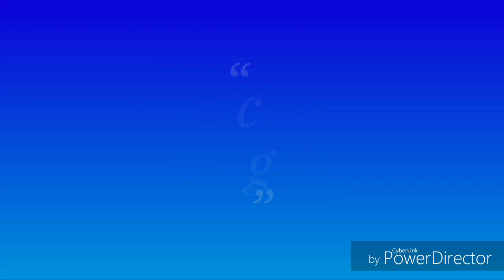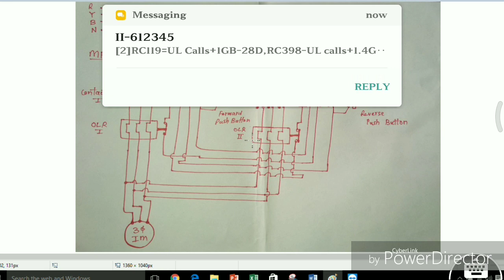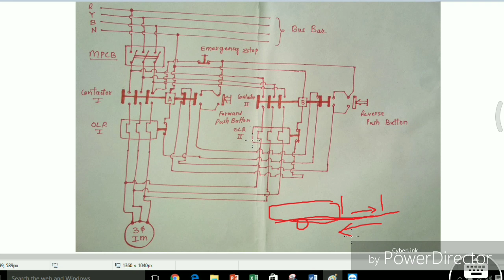Forward-Reverse Starting of Motor|यदि आप एक बार देखते हैं तो आप जीवन भर कभी नहीं भूलेंगे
In this video I discussed a circuit for Forward-Reverse Starting of Motor .
Before watching this video please watch DOL Starter video .You can also access DOL Starter video through this
For watching more similar videos please visit to playlist of this channel.If you have any query and doubts then you can ask me on comment section .